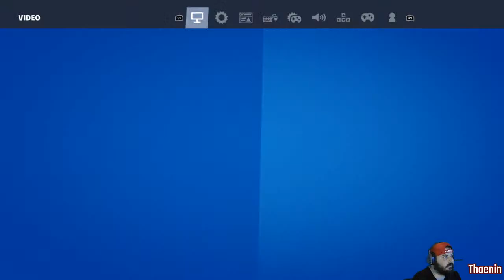Fortnite BATTLEPASS GIVEAWAY or 1000 VBucks. Livestream.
Epic Support-a-creator Code: THAENIN

To vote for what we play once a week Join Discord
GIVEAWAY WINNERS: You have 1 week to claim all prizes, then items go back into rotation.
I try to stream or post everyday, but work & life gets in the way and stream times may vary. Thank you for understanding.